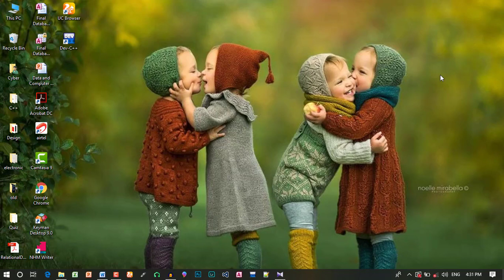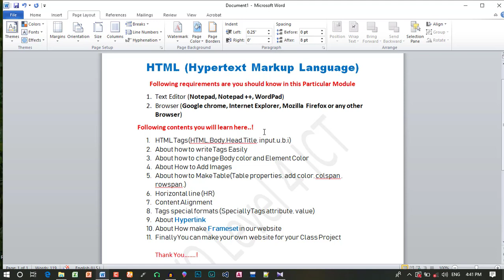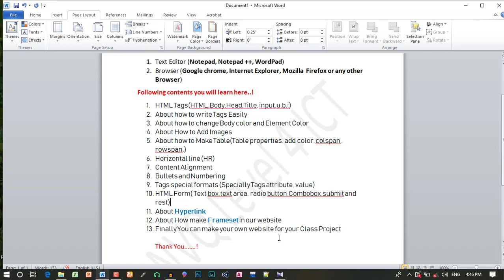Introduction to HTML in Tamil | NVQ Level 4 in ICT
Today, I introduce New Module " HTML". this Module very important to NVQ Level 4 Students .if you don't know about HTML or How to write code for web development Follow my channel.
Powered By: “Easy Learning ICT”